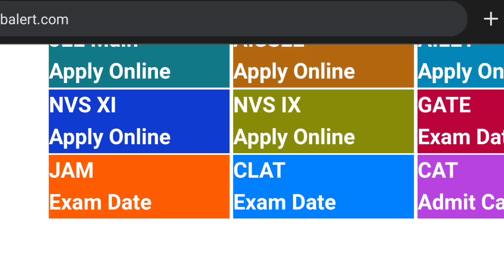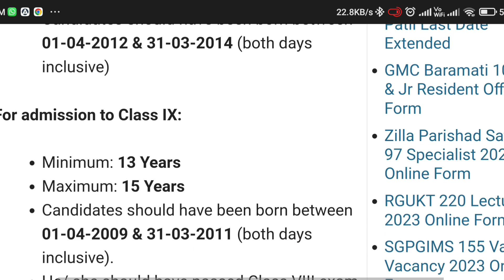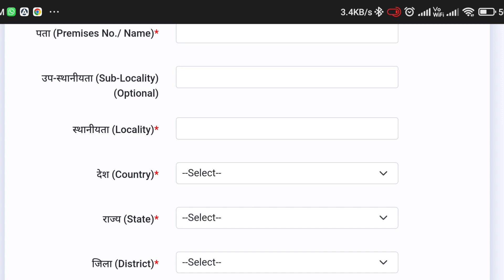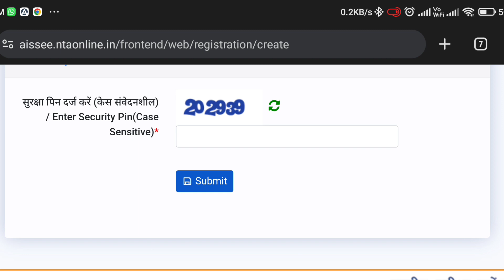AISSEE 2024, సైనిక్ స్కూల్ అడ్మిషన్స్, 6th & 9th Class Entrance Exam Admissions#update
This video is fully students purpose AISSEE 2024 – Apply Online, All India Sainik Schools Entrance Exam, 6th & 9th Class admissions, AISSEE is navy, army, airforce officer job purpose#registration